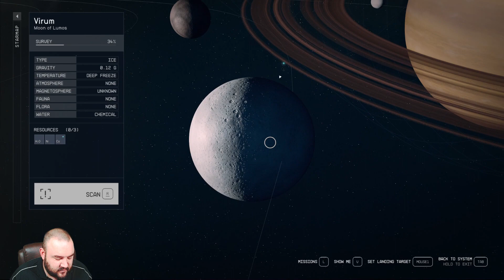Starfield Playthrough Episode 45